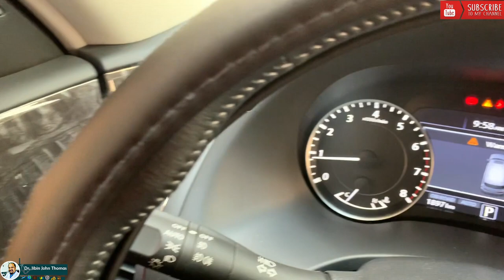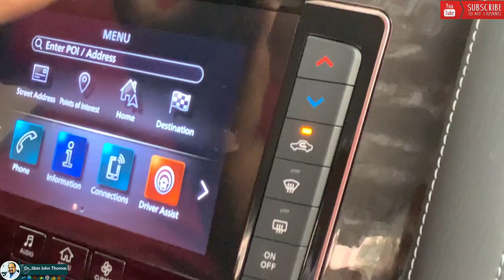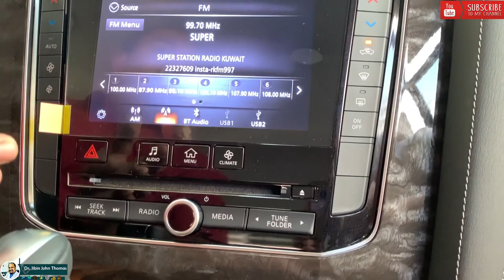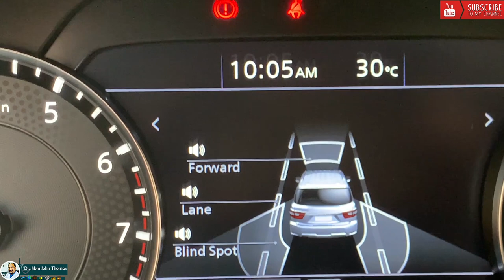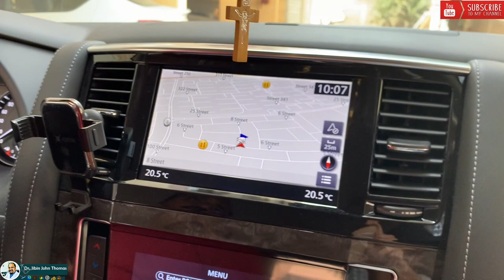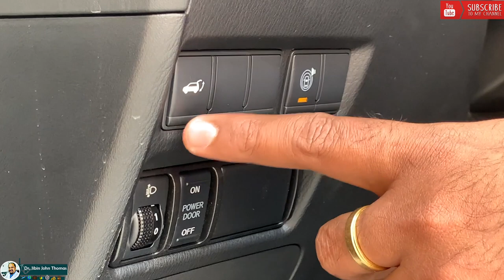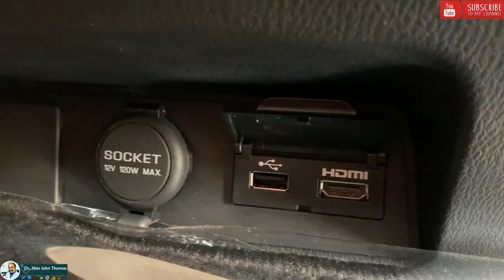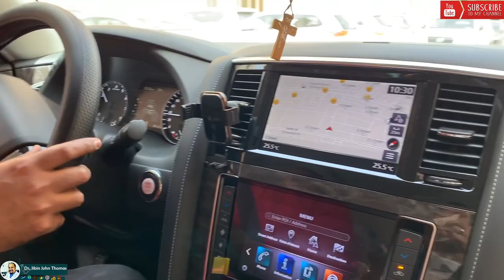Nissan Patrol 2020 - Malayalam Latest Full Auto car Review - India Launch Soon First time Malayalam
Nissan patrol 2020 has long been considered a real adventure machine, a large 4WD wagon with a rock-solid rep, and the capability to tackle tough terrain.

It had been in a long-time tussle with the Toyota LandCruiser for large SUV supremacy in the middle east – but that all changed when the Nissan became a petrol-only proposition with all-round independent suspension and a posh interior. It has since lost a bit of credibility as a tourer and it has also lost a chunk of ground in terms of sales.

The Patrol has a 5.6-litre V8 petrol engine  with 400 bhp power & a 3.5 litre V6 engine with 275 bhp power  ,a seven-speed automatic transmission, full-time 4WD system, selectable off-road modes and a rear diff lock.

This video was shot on 1st April 2020 in Kuwait.